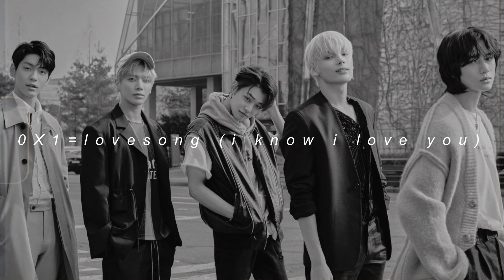txt ft. seori - 0x1=lovesong (i know i love you) (slowed + reverb)